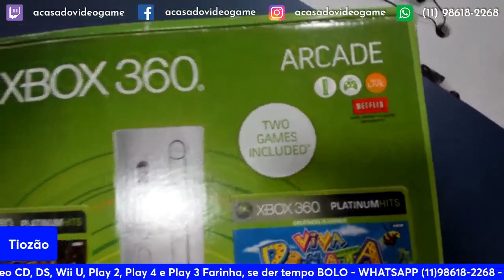XBOX 360 SLIM MUITA RARO Á VENDA NO TIOZÃO 😯